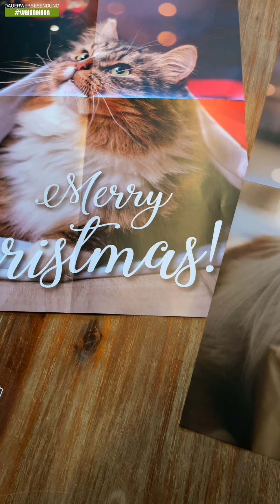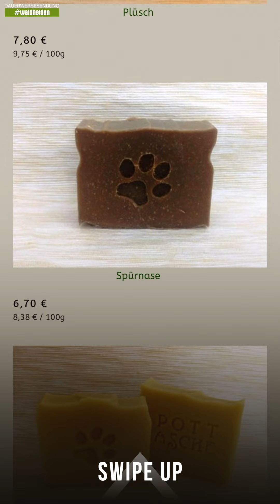Blitzgewinnspiel mit Pottasche - Pfotenpflege [DailyGassi #38]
🐕🍀 Kleines Blitz-Gewinnspiel mit Pottasche. Mitspielen ging natürlich nur in der Story, aber schaut gerne trotzdem mal rein. Gibt demnächst noch ein paar weitere Blitzgewinnspiele :)

📸  Meine Hundefotografie Lightroom Presets
Das sind 7 geniale Presets, die ich speziell für haarige Vierbeiner entwickelt habe. So werden deine Hunde-Fotos mit einem Klick zu echten Hinguckern und dein Instagram Feed bekommt einen fantastischen, einheitlichen Look!

✅ Sony a6600I* ⏩
✅ Sony a7 II* ⏩
✅ Sony SEL-1655G* ⏩
✅ Sony SEL-50F18F* ⏩
✅ Sigma 20mm 1.4 Art* ⏩
✅ Rode VMMICRO VideoMicro* ⏩
✅ Canon PowerShot G7 X* ⏩
✅ GoPro HERO 7 black* ⏩
✅ Rode NTUSB Mikrofon* ⏩
✅ RODE Filmmaker Kit mit Funk Mikrofon* ⏩

💰 Dauerwerbesendung?
Warum steht hier eigentlich überall Dauerwerbesendung? Aufgrund der unklaren Rechtslage ist es für uns schwer nachzuvollziehen, ob wir etwas als Werbung deklarieren müssen oder nicht. Es gab in der Vergangenheit bereits Urteile gegen Accounts, die selbst gekaufte Dinge vorgestellt haben und keinerlei Gegenleistung bekommen haben. Deswegen schreiben wir es einfach über jedes Video. Wenn wir etwas für unsere Videos bekommen (Geld oder Produkte) werden wir euch das aber natürlich immer im Video und/oder Text ganz transparent mitteilen.

Wenn du über diese Links einkaufst, unterstützt du damit unsere Arbeit. Das heißt, wir erhalten eine kleine Provision für den Kauf, den du getätigt hast. Für dich fallen dadurch keine zusätzlichen Kosten an.